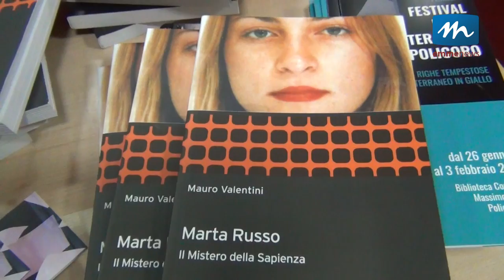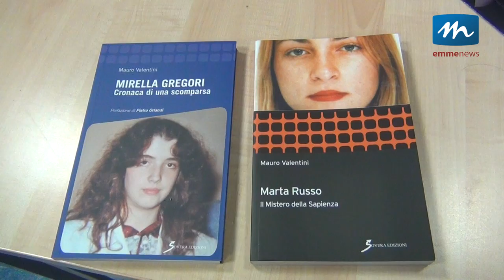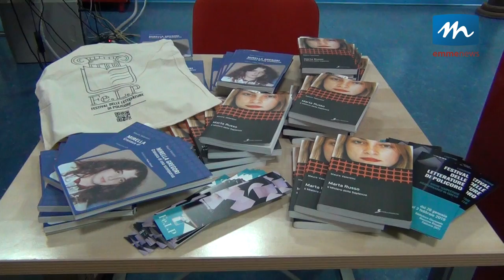Al Festival delle Letterature di Policoro le ultime inchieste di Mauro Valentini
Ha preso il via il Fel.P., il Festival delle Letterature di Policoro, organizzato dal Presidio del Libro "Magna Grecia".
Un avvio con il botto grazie alla presenza di Mauro Valentini, giornalista d'inchiesta che ha presentato i suoi due ultimi libri, dedicati a due episodi di cronaca nera: l'omicidio di MartaRusso e la scomparsa di Mirella  Gregori.
Abbiamo incontrato l'autore che ci ha parlato di come ha voluto raccontare ancora la vicenda di Marta Russo, uccisa nel cortile dell'Università La Sapienza di Roma, e di portare alla luce la storia di Mirella Gregori, raccontando la vita della giovane scomparsa a Roma.
Emmenews.tv
La webtv del metapontino